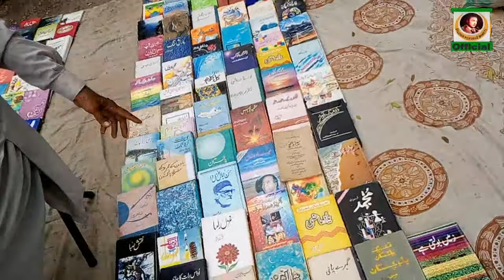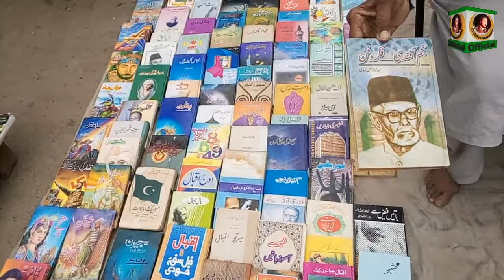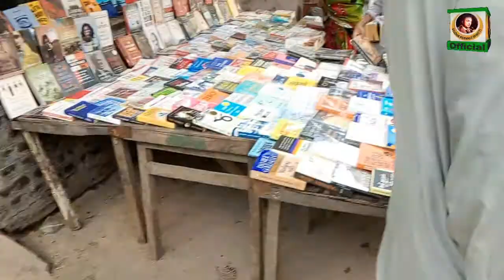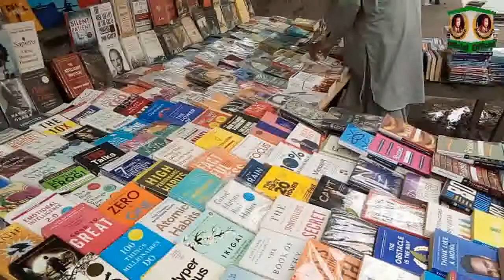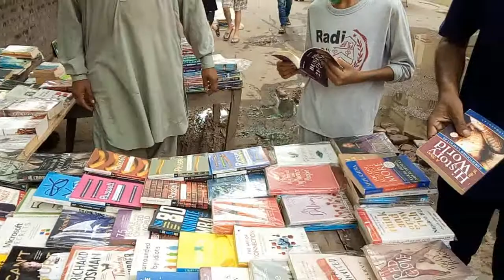KUCH BAAT KITABOO KI.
Dildar Pervaiz Bhatti Official YouTube Channel..

I'm Mian Faraz Akram, Nephew Of Late Dildar Bhatti..

On This Channel We Memorize Our Legend Artist,Compare & Professor Dildar Pervaiz Bhatti Who Left Us On 30 October 1994.
He Was One Of The Most Multitalented Artist Pakistan Ever Had.
This Channel Is For His Fans And Friends.
Do Support Us So We Will Bring You His Masterpieces In Future

DiLDAR BHATTI OFFICIAL...